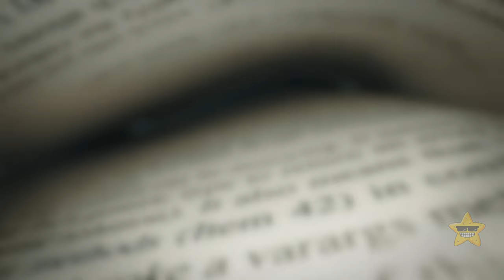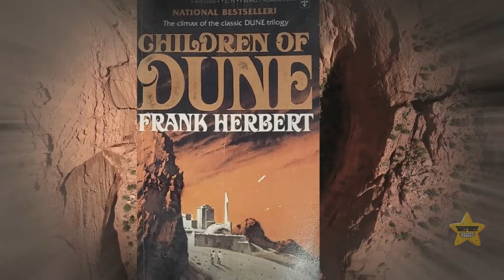How About Real "Dune" Experiment?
The "Dune" experiment is a real-world scientific project aimed at studying a phenomenon called neutrino oscillation. It's not about giant sandworms but rather tiny, elusive subatomic particles called neutrinos. Located deep underground in South Dakota, the experiment uses a massive particle detector to capture and study neutrinos produced at the Fermi National Accelerator Laboratory in Illinois. Scientists want to understand how neutrinos change from one type to another as they travel long distances. This research can help us unravel mysteries about the universe 🔍🌌🔬